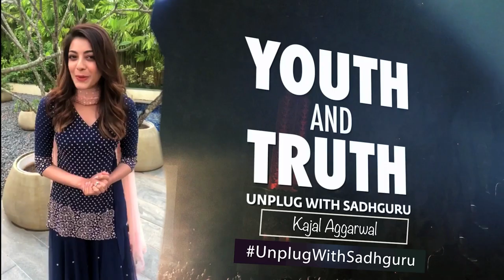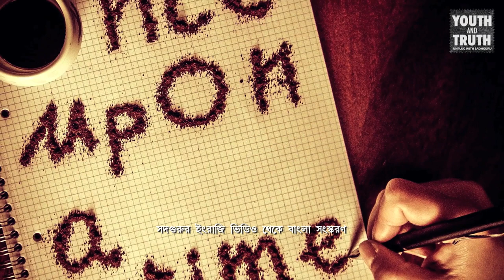পুনর্জন্ম কি সম্ভব? | Is Reincarnation Possible? Kajal Aggarwal Asks Sadhguru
পুনর্জন্ম কি সম্ভব? সব মানুষের এই চিরকালীন প্রশ্ন উঠে এল অভিনেত্রী কাজলের মুখে। উত্তরে যা বললেন সদগুরু l